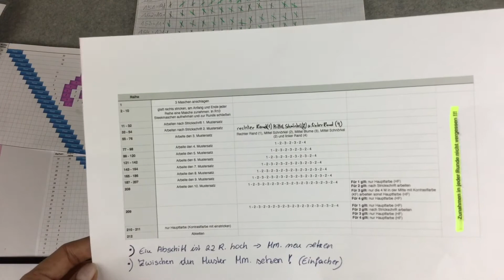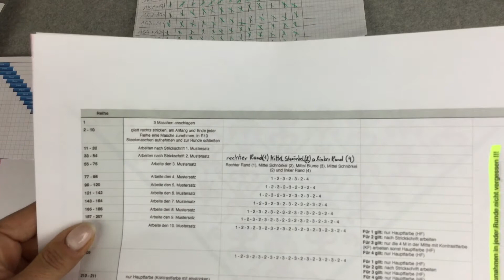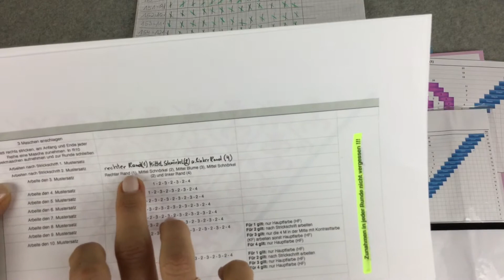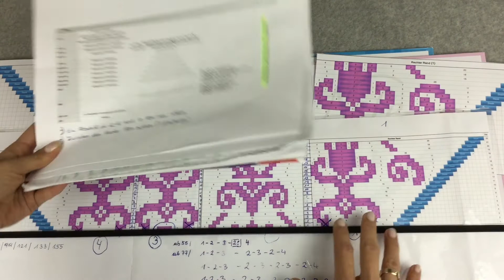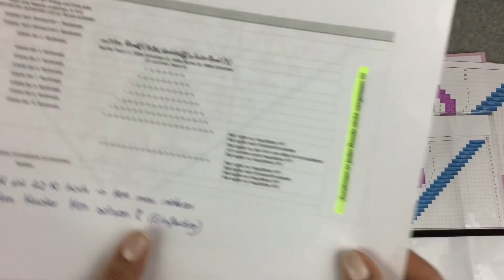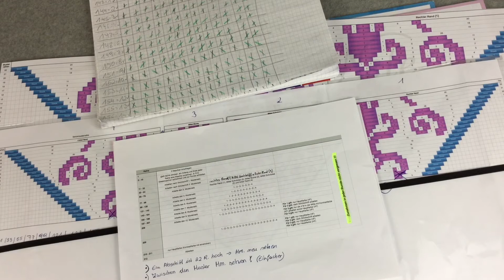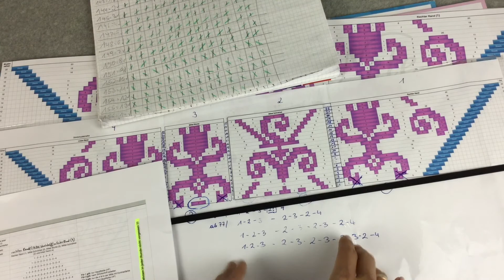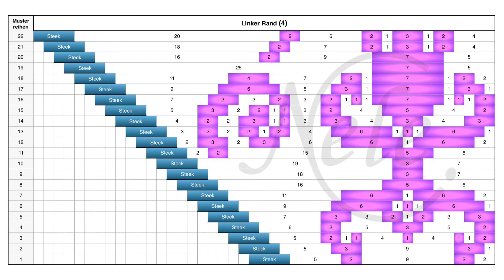Fair Isle Tuch stricken "Tulpina", Zählmuster, Strickschrift Teil 5, DIY Anleitung by NeleC.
In diesem Video bespreche ich mit dir das Zählmuster für das Stricktuch Tulpina. Am Ende des Videos bekommst du noch jeden einzelnen Mustersatz eingeblendet um dir eigene Notizen oder einen Screenshot zu machen.

Dieses Video ist eines der mehrteiligen Videoserie zu dem Fair Isle stricken lernen Stricktuch "Tulpina" und dient als Basis für diese Stricktechnik.

Material:

   - 4 Stränge "Valentina" von Bremont
   - 2 Knäuel "Amitola" von Louisa Harding
   - Nadelspiel und Rundstricknadel Nr. 3,5 mm
   - Maschenmarkierer (Wollreste)
   - Häkelnadel Nr. 2,5 mm
   - Schere
   - Wollnähnadel
   - Schreibunterlage
   - Gummiband
   - Folie
   - Folienstift
   - Strickfingerhut von Prym
   - kariertes Papier für Musterzeichnung
   - Stecknadeln und Unterlage zum Spannen.

Falls du den offenen Anschlag oder verschiedene Bündchenmuster genauer sehen möchtest, empfehle ich dir mein Video "Verschiedene Bündchenmuster stricken" - dort erkläre ich unter anderem das doppelte Bündchen, welches die selbe Technik ist.

In diesem Video kannst du dir zwei verschiedene Techniken, linke Maschen zu stricken, ansehen. Hier erkläre ich den Unterschied zwischen der gängigen Art linke Maschen zu stricken und meiner Variante.

In diesem Video siehst du fünf verschiedene Arten einen Maschenanschlag zu arbeiten. Darunter der klassische Kreuzanschlag bis hin zum offen gearbeiteten Häkelanschlag.

In diesem Video zeige ich dir jede Menge Tipps & Tricks, die nicht nur für deine erste Mütze sondern auch für andere Strickprojekte hilfreich sein können.

Ich wünsche dir gutes Gelingen bei deinen Strickprojekt, ich würde mich freuen auf meiner Facebookseite Nele C. ein Bild von deinem fertigen Werk zu sehen.